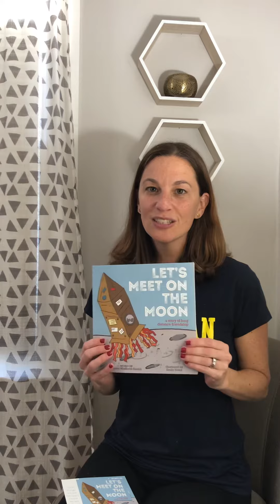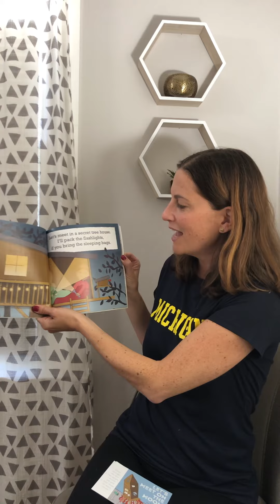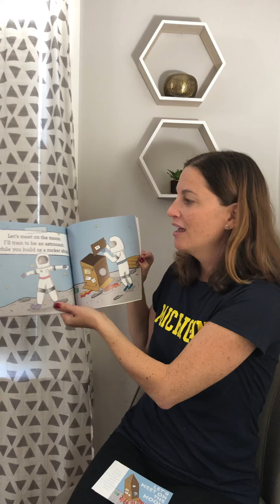Let’s Meet on the Moon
A children’s book about staying connected when we can’t be together. Follow these friends on their long-distance adventure!